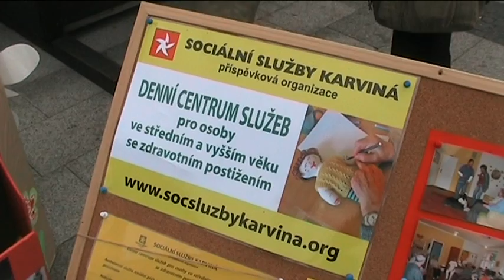Veletrh sociálních služeb v Karviné 2012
Na Masarykově náměstí se opět pořádal Veletrh sociálních služeb, který mimo jiné přinesl i bohatý doprovodný program.